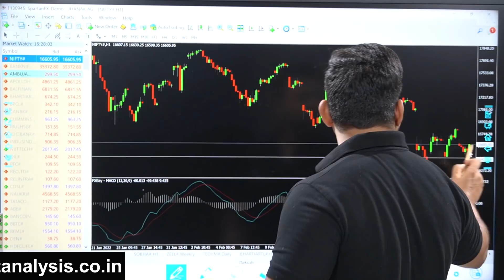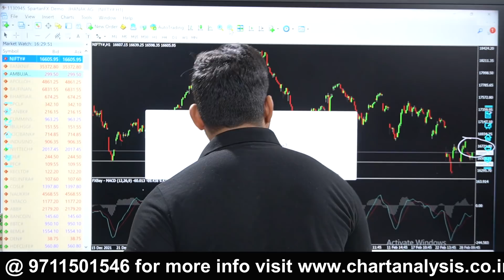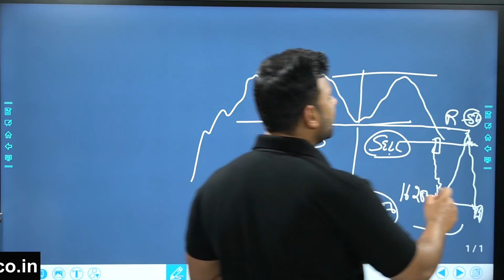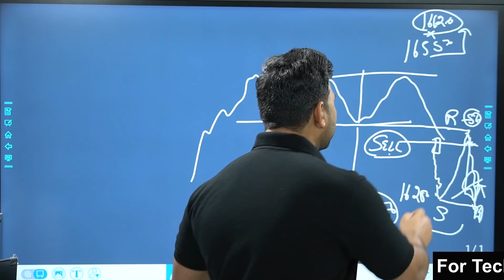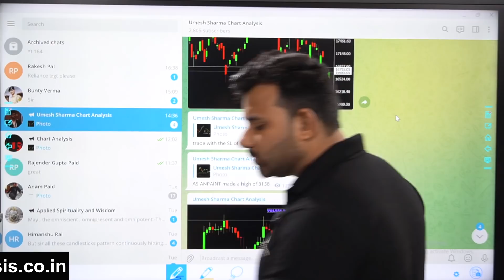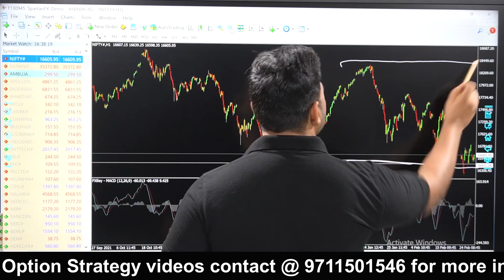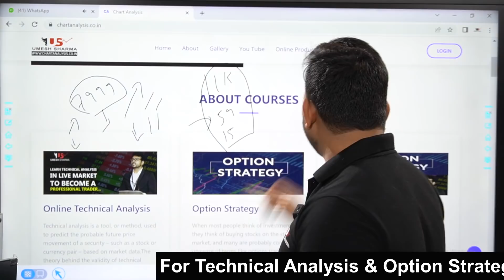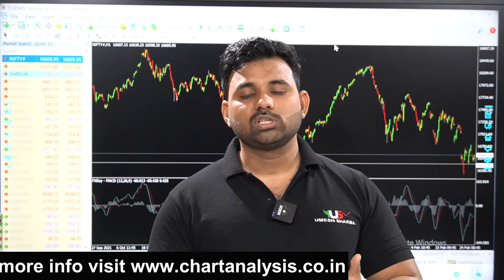Nifty Down 1% क्या ये सिर्फ शुरुवात है ...????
Choice Broking
Link for Account Opening
1 paisa for Intraday 10 paisa for Delivery Brokerage

Trading successfully requires staying disciplined, learning new
strategies and putting them in place, which are some of the most
important factors. At Chart Analysis, Mr Umesh Sharma guide you
every day about the right trading tips. By providing regular stock
market analysis, he helps you develop a successful trading plan for
the future.

In the above video, we had discussed the right tips for finding the
stocks to trade-in. Here Mr Umesh Sharma had elaborated about
some best stocks you should trade in tomorrow. This video will also
guide you about how Swing trading can help you to trade well. Watch
and review the above video carefully to know all the major aspects
of Swing trading.

Explaining Swing Trading

A swing trade is a strategy that attempts to buy and sell stocks over
a targeted period that can range from one day to several weeks to
capture short-to-medium-term gains. In order to find the right
trading opportunity, swing traders rely heavily on technical analysis.
Fundamental analysis is also used by swing traders to discern price
patterns and trends.

Swing trading achieves its purpose by occupying a chunk of a
potential price movement. In this case, you are predicting the future
movement of the price of an asset. So, here&#39;s the main information
you need to know about swing trading.

Swing trading usually involves holding long or short positions on stock
for more than one trading session. It doesn &#39;t last more than a couple
of weeks or months. Furthermore, swing traders can also take place
during trading sessions. As a result of extremely volatile conditions,
this is actually a rare occurrence. Stay up-to-date on the stock
market with Chart Analysis. Feel free to post your views and queries